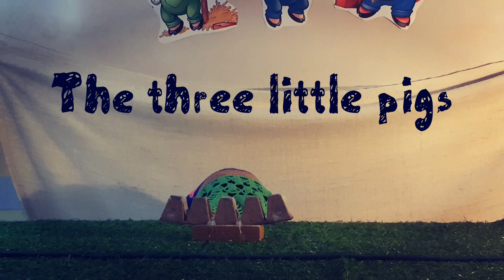The Three Little Pigs -by the Turtles